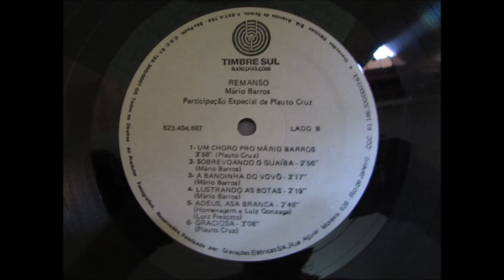5 Mensú Bar, Mário Barros e Plauto Cruz Remanso, Lado A